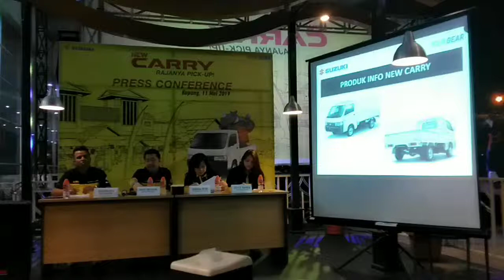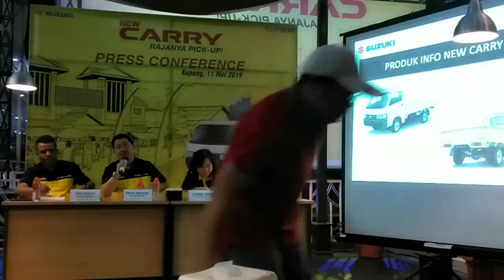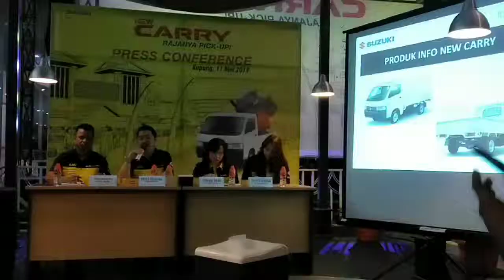New Carry Suzuki sebagai Bisnis Usaha - 11 mei 2019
New Carry suzuki sebagai mobil bisnis usaha

Kupang, Bertempat di Lippo Plaza Kupang, hari ini 11 mei 2018, Mobil Suzuki, melaunching Mobil New Carry Pick Up, yang diutamakan untuk menjadi mobil usaha.

Dua jenis mobil yang di launching oleh Suzuki adalah New Carry Flet Deck(FD) dan New Carry Wide Deck(WD). Menurur Sukma Dewi yang merupakan Head Of SGO dan Fleet Sales 4W, Mobil ini dirancang Khusus untuk Pengguna Bisnis usaha, dan juga sudah dibuatkan new carry dengan menggunakan box yang mampu membantu penggunaan sebagai mobil ambulans.

"Mobil pick up yang di buat khusus untuk penggunaan bisnis usaha ini, berthemakan ILMU (Irit bensin dan perawatan, Lama umur pakainya, Muatannya banyak, dan Untung di ujung) ini pun telah mengalami upgrade pada Mesinnya sehingga mampu memuat angkutan hingga 1 Ton,katanya.

Mobil ini juga di utamakan untuk penggunaan dengan kapasitas muatan sebanyak 1 Ton. mobil ini dibuat berdasarkan permintaan para pengguna mobil di seluruh Indonesia.

Dengan Harga promo selama masa pameran yakni periode pembelian april - september 2019, yaitu yang jenis Standard untuk New Carry FD seharga Rp.165 juta dan New Carry WD seharga Rp. 164.juta. sedangkan yang menggunakan AC, New Carry Flet Deck AC - PS Seharga Rp. 170.500 juta, sedangkan New Carry Wide Deck AC - PS seharga Rp171.500 juta dengan target penjualan sebanyak 1200 unit, terhitung sejak Bulan Mei hingga Desember 2019 nanti.

Jenis Mobil yang dilaunching adalah Mobil New Carry ini juga tidak menutup kemungkinan menjadi mobil ambulance yang mana bisa digunakan oleh seluruh pengguna mobil di seluruh Indonesia.
Gratis service selama 2 minggu dengan Jarak yang ditempuh adalah 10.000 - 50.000 KM, akan mendapat layanan Gratis Oli, Gratis Filter Oli, dan Gratis Ganti Oli, dan juga disiapkan Grand price motor suzuki adress untuk undian kelipatan pembelian 15 unit.